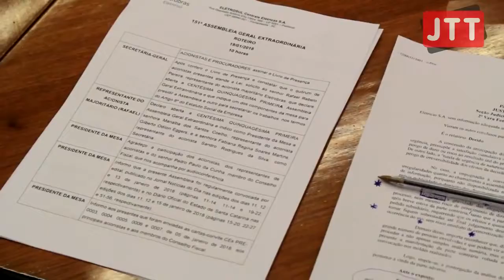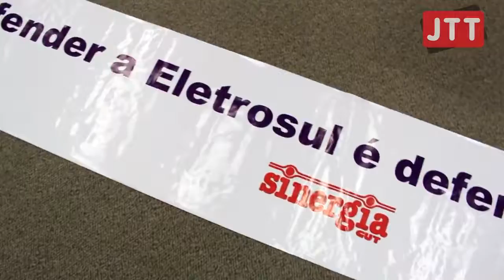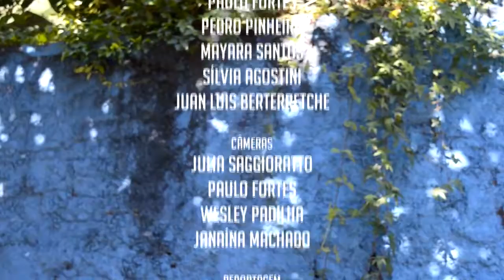Assinaturas em SMO/SC contestam horário livre no comércio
JTT Nesta edição

-No Culturaria de hoje: teatro, música e poesia na Caravana Nacional de Luta Camponesa

-Entidades se organizam para barrar a privatização da Eletrosul

- Festa da semente crioula em Seberi discute democracia e os ataques contra a previdência dos/as trabalhadores/as

Imagem e conteúdo de qualidade para você.
Valorize a produção independente catarinense!

Apoie o jornalismo internacionalista.

Apoio cultural: MPA - MCA - SLPG - Sintraturb - Sindpdsc - Sinasefe - Sinergia

A Mídia dos Trabalhadores